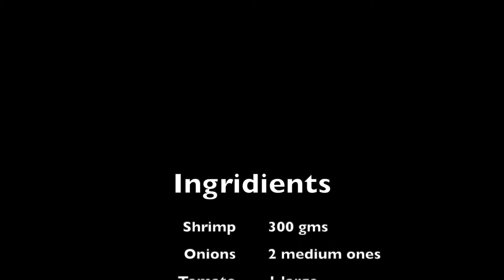Shrimp Curry in andhra style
How to make a tasty Indian shrimp curry in 10 minutes. This is our 1st video please share your tips and comments. I hope you will like it. Thanks.